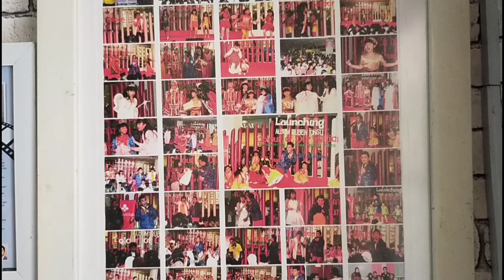SANGGAR ANANDA - LATIHAN MODELING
Hallo teman-teman semua. Video kali ini, gloryanna RS Kiddos melakukan aktivitas belajar di sanggar ananda dan merupakan hari ketiga gloryanna mengikuti kelas latihan.
Pada latihan kali ini, materi yang diberikan adalah latihan Modeling.

Sanggar Ananda merupakan wadah untuk belajar akting, pembawa acara, modelling, menari, dan menyanyi. Pasti teman-teman juga sudah banyak yang mendengar atau mengetahui tentang sanggar ananda kan?